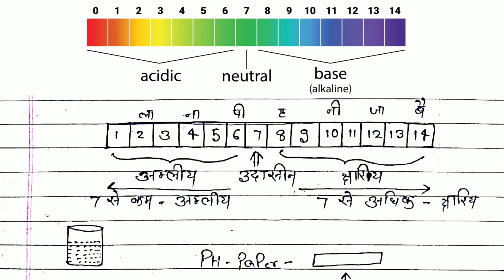Chemistry class 10 chapter 2 bihar board | Science class 10